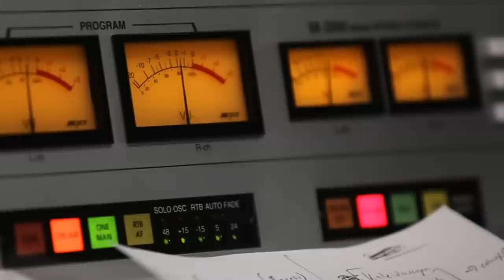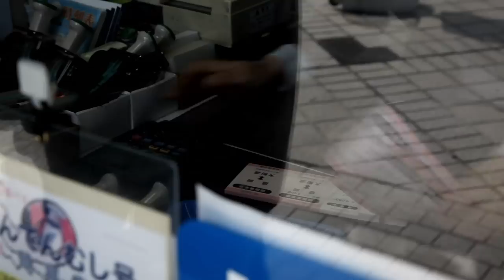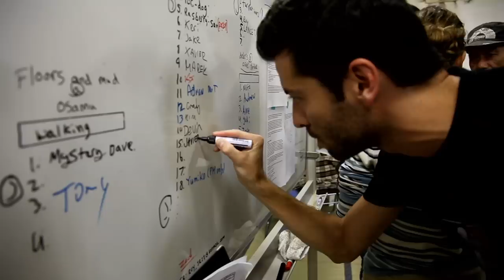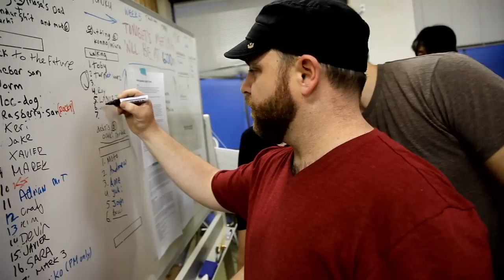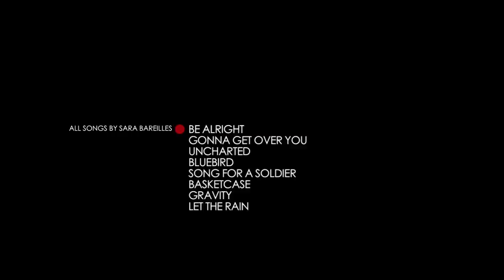Sara Bareilles - A Trace Of The Sun: Volunteering In Japan (Documentary)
Documentary by Sara Bareilles performing A Trace Of The Sun: Volunteering In Japan. (C) 2012 Epic Records, a division of Sony Music Entertainment